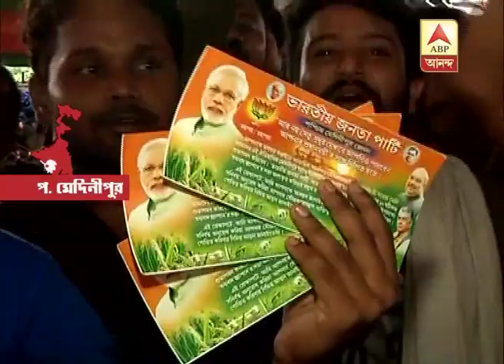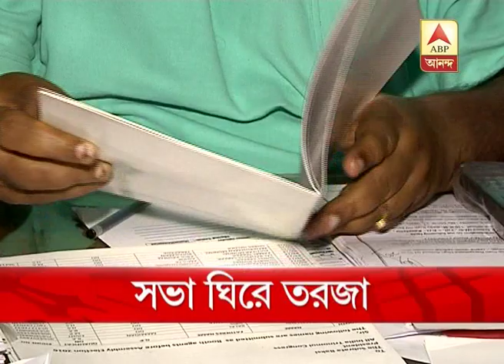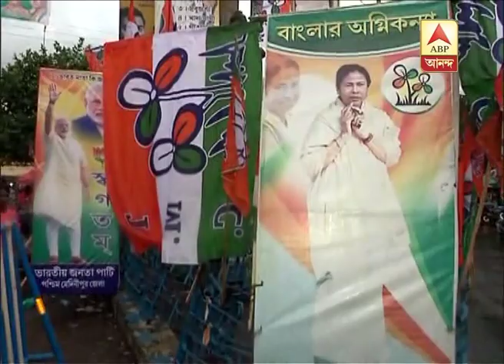PM Modi's rally was the centre of attraction